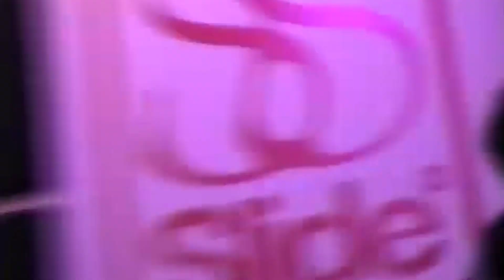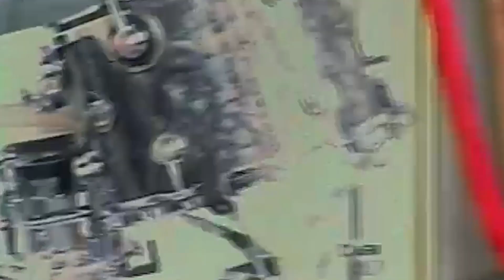Talk of the Town - Kids That Fly (Official Video)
Shot by:
Austin Frandino and Blake Henry

Produced by:
Nick Smeriglio